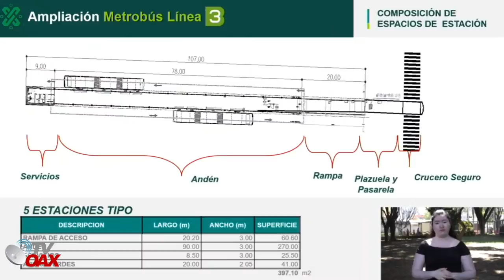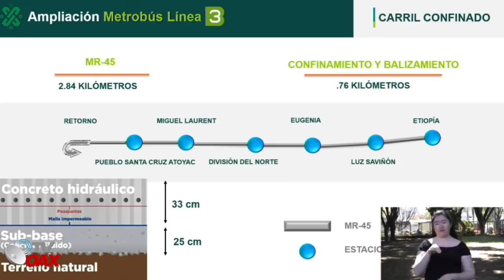Otra mas de la Jefa de Gobierno de la CDMX,Pone en Operacion la linea 3 del Metrobus electrico.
Inauguración de la ampliación de la Línea 3 de Metrobús​ en la CDMX, por fin se estrena y ya esta al servicio de la población.